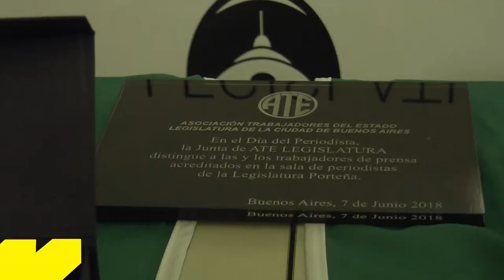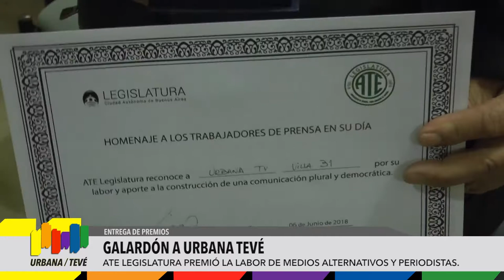Galardón a Urbana TeVé en ATE Legislatura